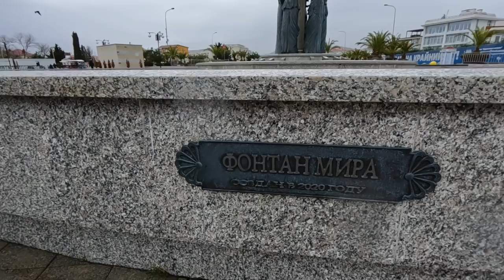Переезд в Сочи ШОК ОТ ЧЕГО МЫ ОТКАЗАЛИСЬ. Адлер ВСЁ ИЗМЕНИЛОСЬ. Туристов НЕТ, ВСЕ МАССОВО УЕХАЛИ.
В этом выпуске покажу где мы бронировали жилье. Вы тоже будете в шоке. Прогуляемся в Имеретинке и посмотрим Сириус, а так же пляж Бархатные сезоны.